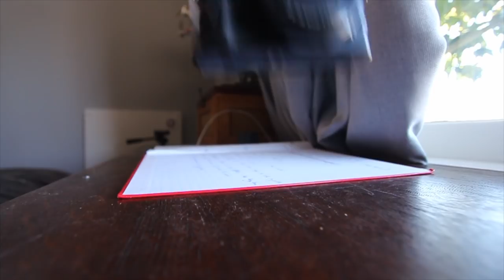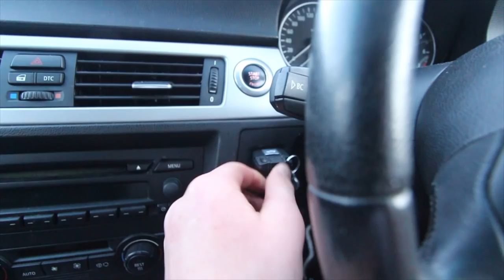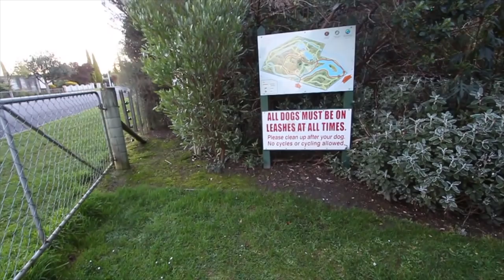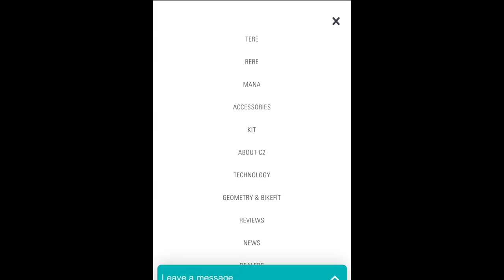GARMIN vs WAHOO